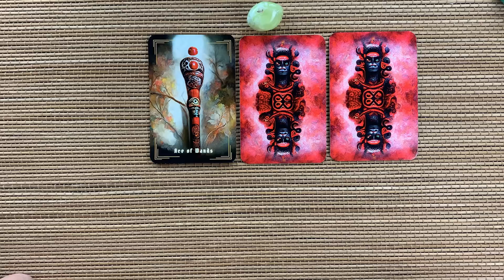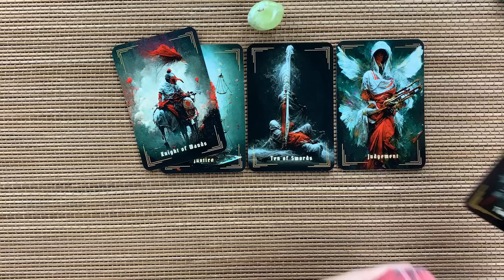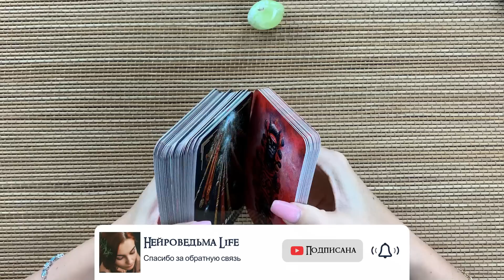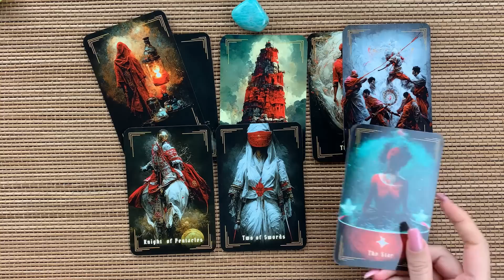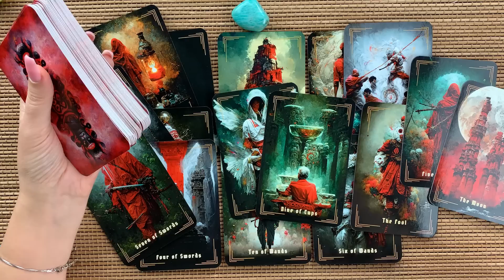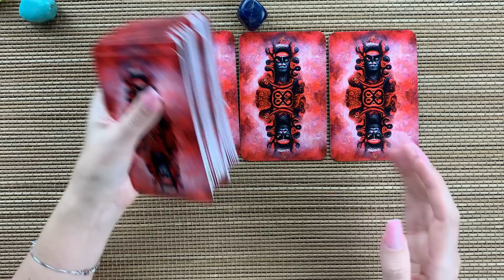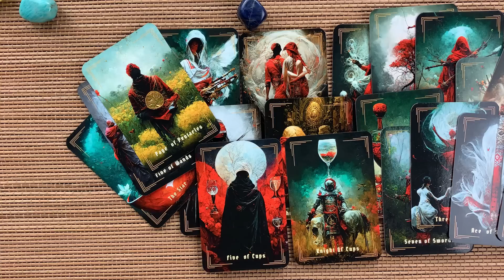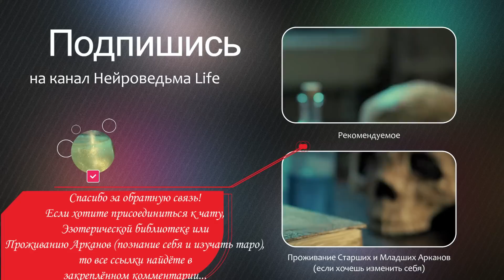💖 Таро. Ты и Он: О чём болит его душа? 💖 Расклад На Отношения 🍀 Нейроведьма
Таро онлайн расклад "О чём болит его душа?"
00:00:00 - Вступление
00:01:46 - Первая позиция
00:17:05 - Вторая позиция
00:37:03 - Третья позиция